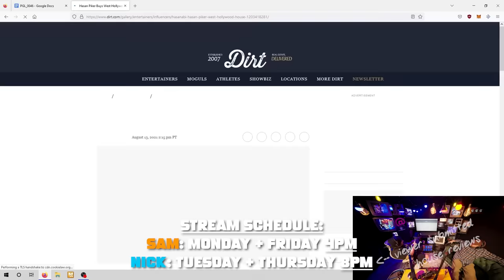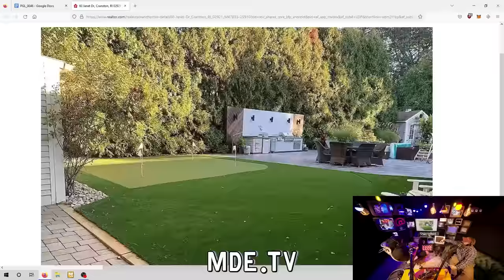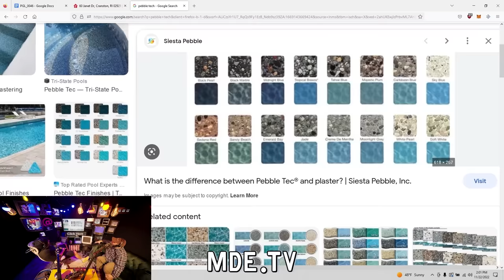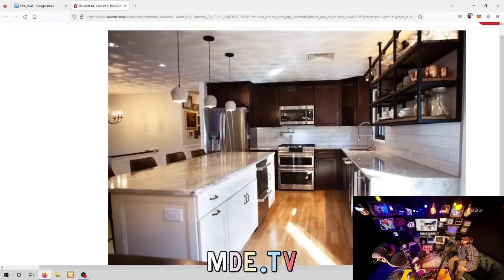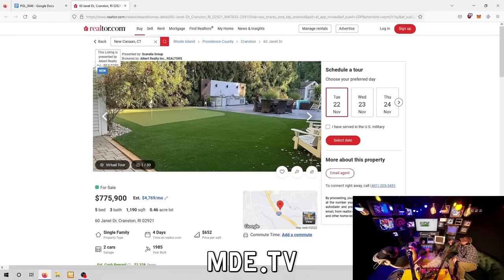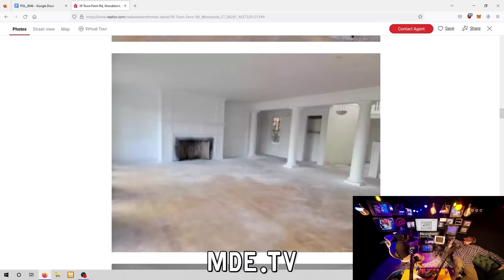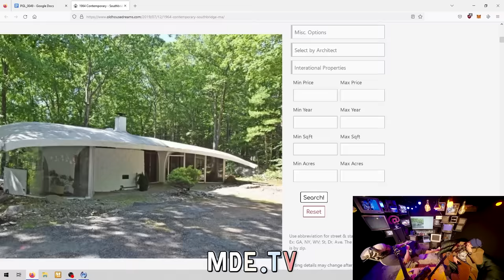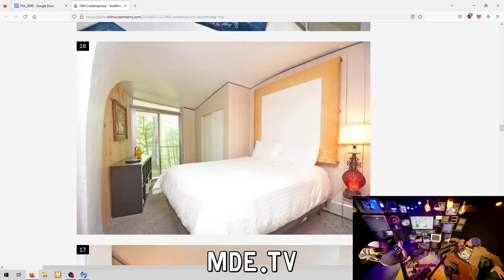Nick Reviews Hasans NEW House.... - Sam Hyde & Nick Rochefort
Nick Rochefort and Sam Hyde review Nicks old house, Hasans new house and more insane and ridiculous house listings on the Perfect Guy Life or PGL Podcast.
CATCH NICK REVIEW HOUSES LIVE ON THIS CHANNEL

This is part 6 in the ongoing house review series called "Scuffed Realtor".

CLIPS FROM:
Perfect Guy Life
with
Sam Hyde,
Nick Rochefort,
HasanAbi,
Hasan Piker,
Hasan,
Unhinged TikToks,
Scuffed Realtor LIVE
and

▬ Credits/Socials ▬▬▬▬▬▬▬▬▬▬▬▬▬▬▬▬▬▬▬▬▬▬▬▬
▬ Gumroad ▬▬▬▬▬▬▬▬▬▬▬▬▬▬▬▬▬▬▬▬▬▬▬▬▬▬
WHAT YOU GET:
▬ Misc ▬▬▬▬▬▬▬▬▬▬▬▬▬▬▬▬▬▬▬▬▬▬▬▬▬▬▬▬
(AI Generated Video Descriptions):
In this hilarious house review series with comedian Sam Hyde and realtor Nick Rochefort, the guys review houses that are currently being sold in the collapsing housing market.

From overpriced properties to houses with major quirks, this series is a must-watch for anyone who's looking to have a good laugh and watch the housing market collapse in real time. Watch as Sam and Nick take on the difficult task of reviewing houses while the world around them falls apart!

If you're looking for a laugh, then you need to watch this series! Sam Hyde and Nick Rochefort take turns reviewing houses and explaining the hilarious reasons why the housing market is collapsing. From bad mortgages to shady deals, these two comedians have got you covered!

As the market continues to plummet, Sam and Nick take a look at some of the more ridiculous and ridiculous looking homes that are now on the market. From giant golf courses to swimming pools in the backyard, the duo takes a funny look at the ridiculous prices and how anyone could ever afford these houses.